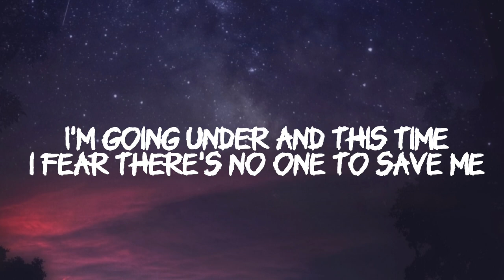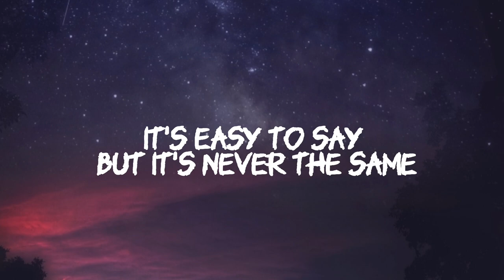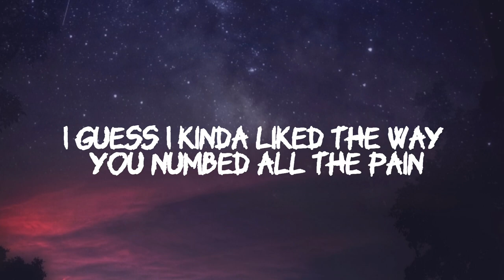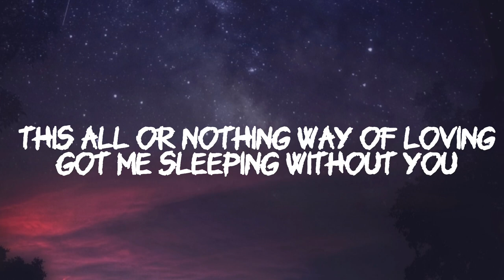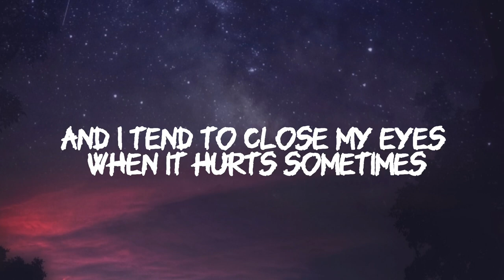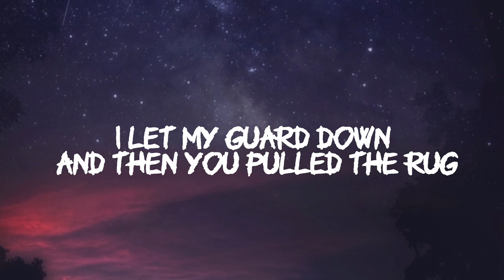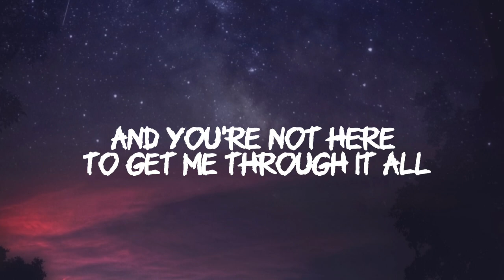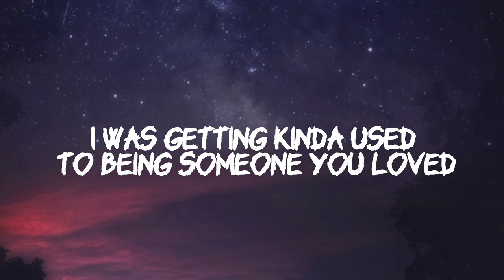Lewis Capaldi - Someone You Loved (Lyrics)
Stream Lewis Capaldi - Someone You Loved (Lyrics)

Get Lewis Capaldi’s debut album 'Divinely Uninspired To A Hellish Extent'

• Lyrics